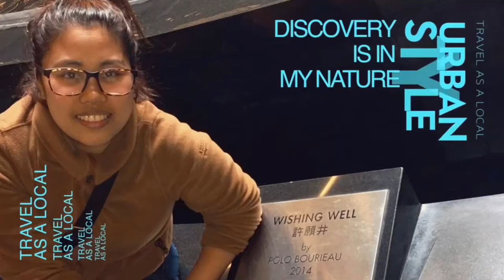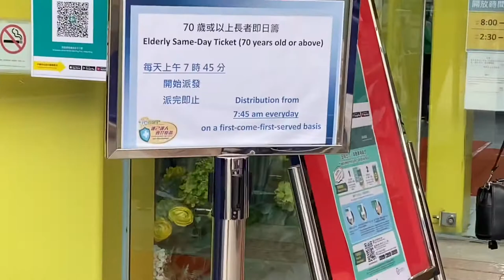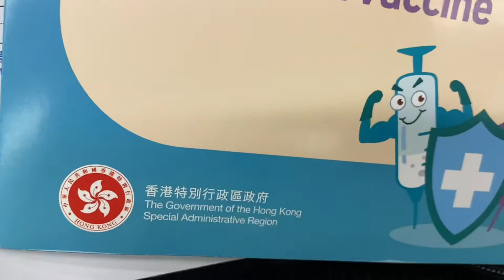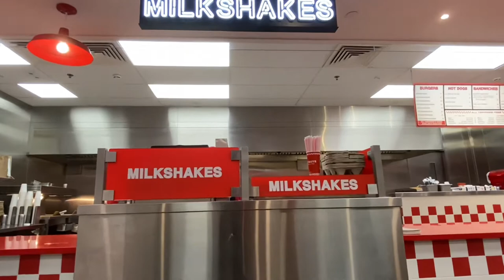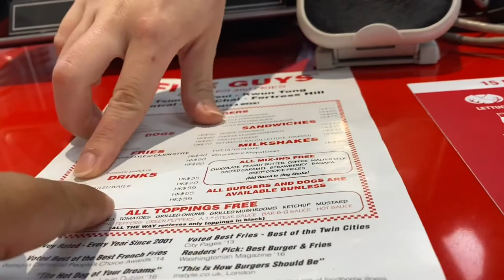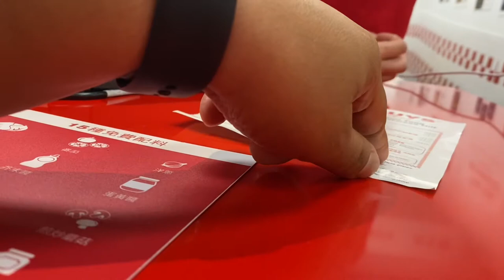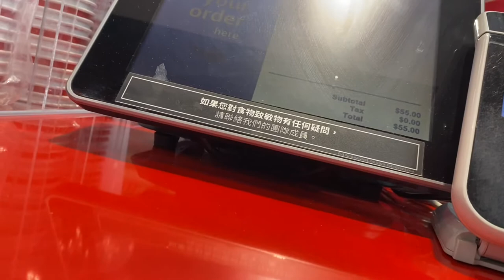First Dose + Effects BioNTech || Dexie’s VLOG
COVID-19 Vaccination Programme
(first Dose ) BioNTech + Effects

The Government of the HongKong special Administrative Region

Disunity Pharma / BioNTech
Comirnaty
mRNA Vaccine

My First Dose
8August2021
12:00 noon.

// Dexie’s VLOG